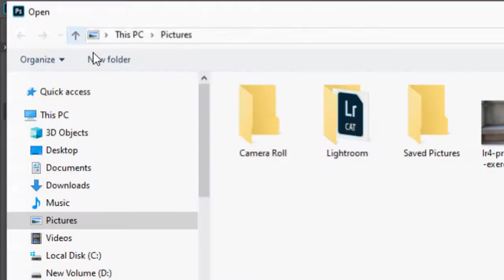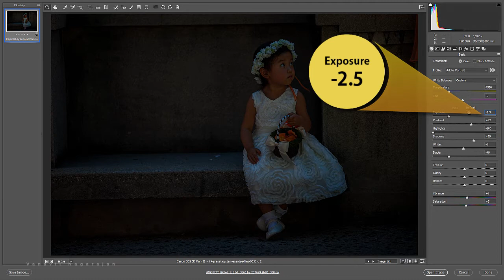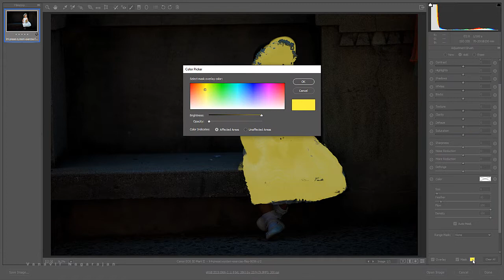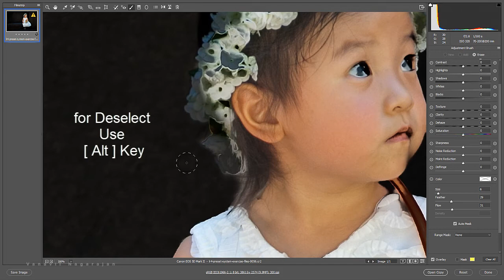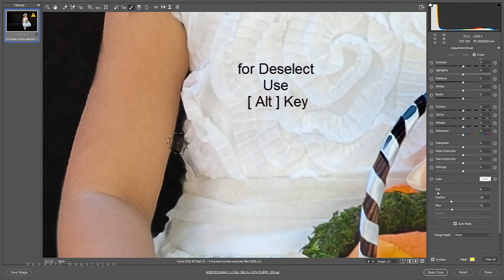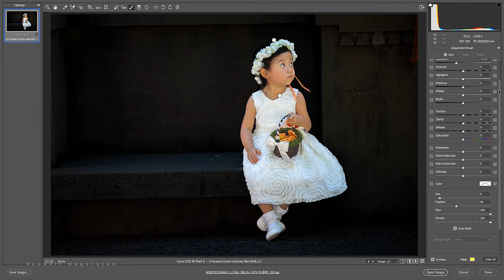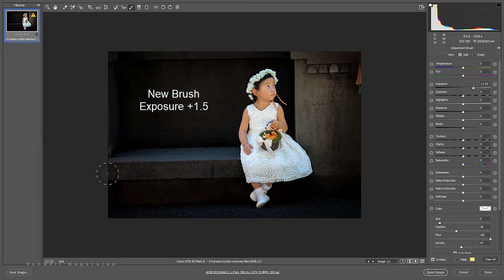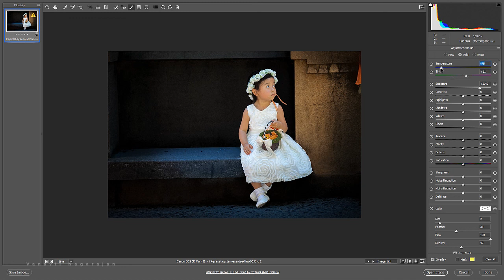Add Dynamic Lighting Effect - Photoshop Tutorials - Adobe Camera RAW - CC 2020 - Tamil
Learn Photoshop in Tamil